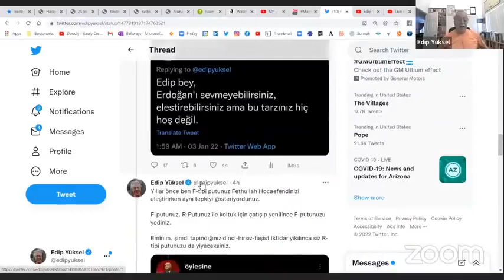edipyuksel 2️⃣1️⃣1️⃣4️⃣ Utanmaz ahlàksız reàya sınıfı